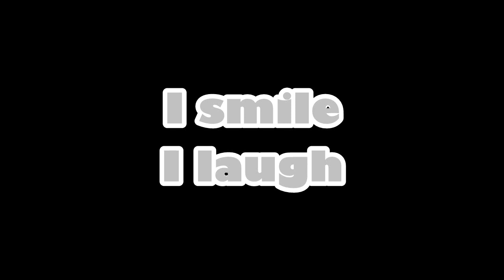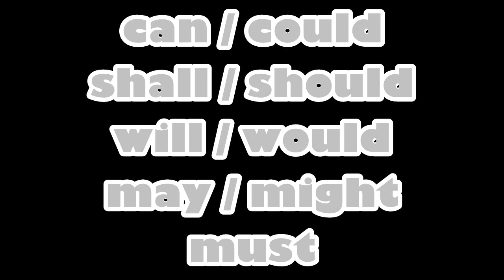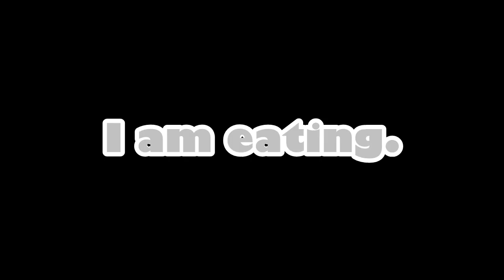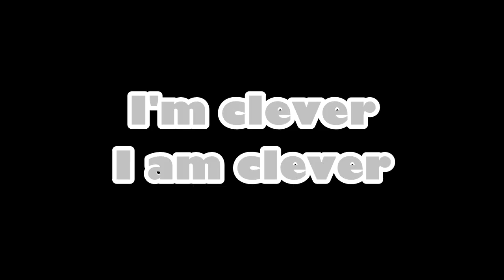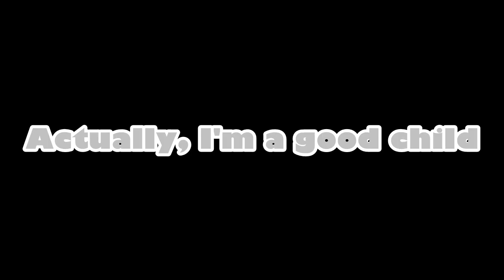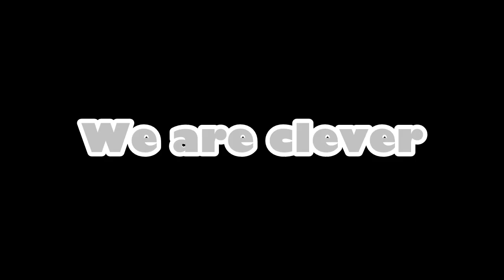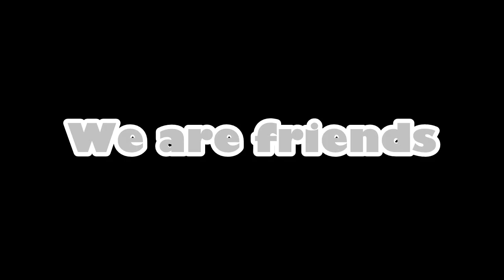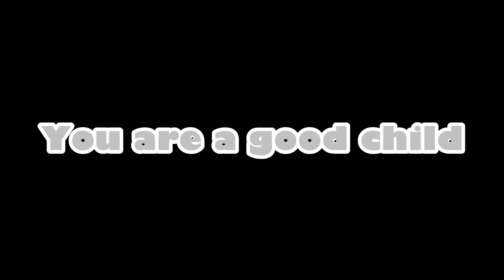Learn English in Sinhala | Lesson - 1| සරලව මුල සිට සිංහලෙන් ඉංග්‍රීසි : පාඩම 1 Am Is Are Was Were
Learn English in Sinhala Lesson 1
ඉංග්‍රීසි ඉගෙන ගන්න පළමු පියවර තියන්න. Am is are was were ගැන සරලව මුල සිට සිංහලෙන් සම්පූර්ණයෙන් ඉගෙන ගන්න.

'Am, is, are, was, were' are some of the most important words in the English language. In order to be proficient in English one must master the use of these words well.

Welcome to Hari Lesi Engreesi, the ultimate online school of learning English in Sinhala online. මේ පාඩමින් මුල ඉඳන් පටන් ගන්න. ඔබේ අදහස් comment කරන්න. like කරන්න.  මිතුරන්ටත් share කරන්න.  Sinhalen Engreesi

IV. Learn English in Sinhala with Stories (කතන්දර එක්ක ඉංග්‍රීසි)